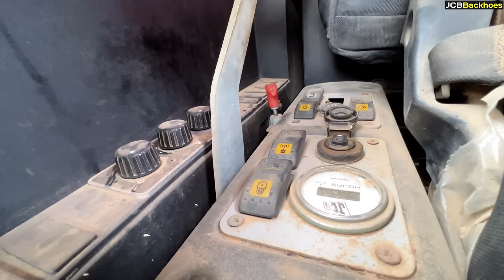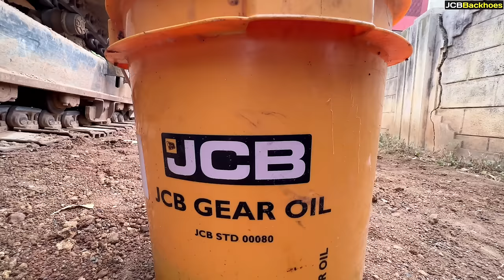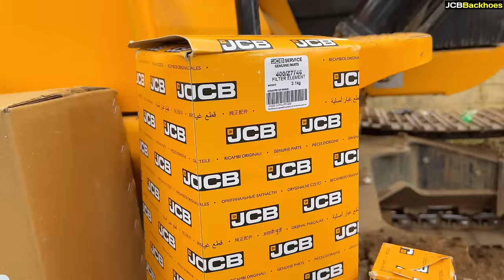JCB JS215 Excavator Track Oil, Swing Oil, Engine Oil and Filter Change | jcb oil service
Story :-

1. Excavators
2. Backhoe
3. Dragline Excavator
4. Bulldozers
5. Graders
6. Wheel Tractor Scraper
7. Trenchers
8. Loaders
9. Tower Cranes
10. Pavers
11. Compactors
12. Telehandlers
13. Feller Bunchers
14. Dump Trucks
15. Pile Boring Machine
16. Pile Driving Machine